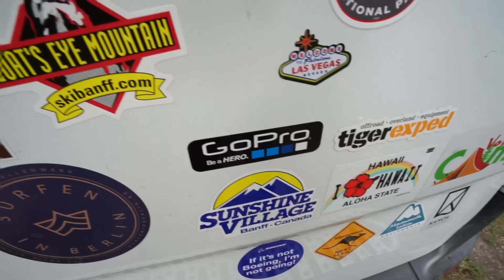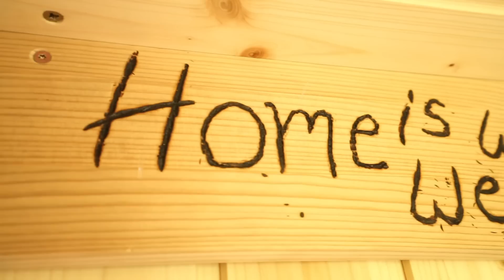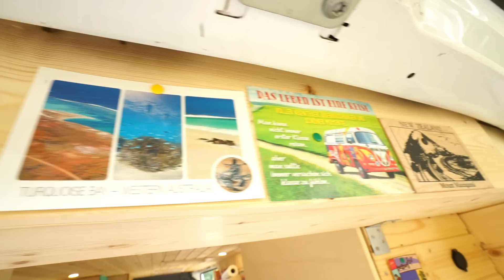Von fremden Travel Mates zum Paar - seit 5 Jahren auf Weltreise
Imke stieg in Australien zu Tobi in den Van, den sie noch nie zuvor gesehen hatte. Zusammen reisten sie ein Jahr durch Australien. Dann war klar - wir sind mehr als Travel Mates. Nun sind sie seit 5 Jahren zusammen auf Weltreise. Ein Ende ist momentan nicht in Sicht.

Damit ich weiterhin Videos machen kann, die andere inspirieren, freue ich mich über ein bisschen Spritgeld, um all die inspirierenden Menschen besuchen zu können. Hier hast du die Möglichkeit:

♡ Meine Social-Media-Seiten ♡